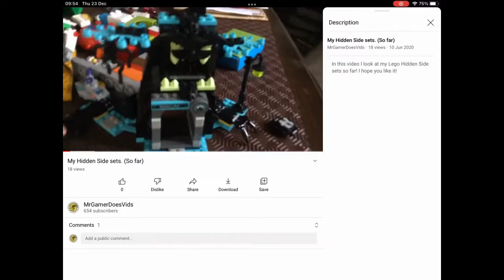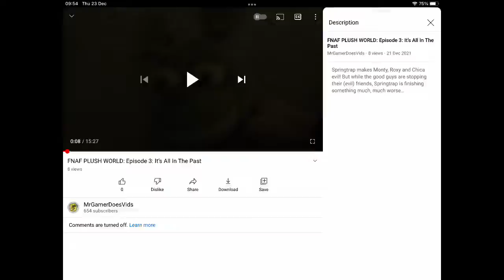FNAF PLUSH WORLD: Episode 4: Forward To The Past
The title is a reference to the movie name: ‘Back To The Future’.
Springtrap takes over Puppet, and Foxy sees my first video. But, not my first video, if you know what I mean…